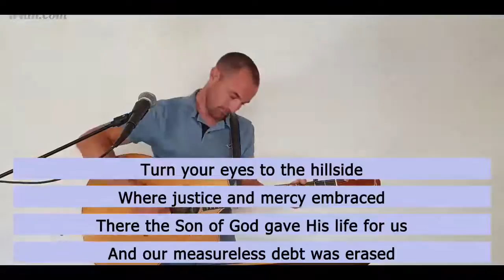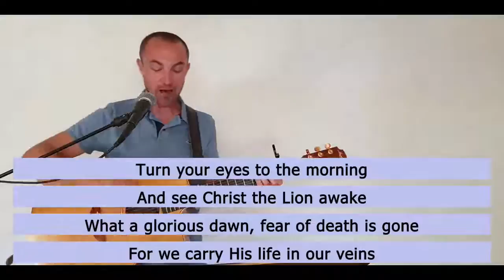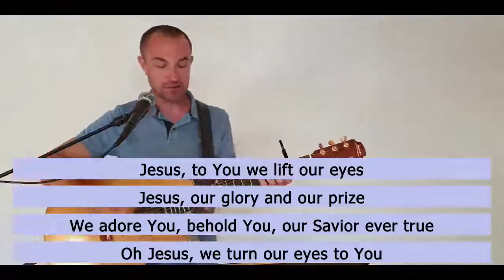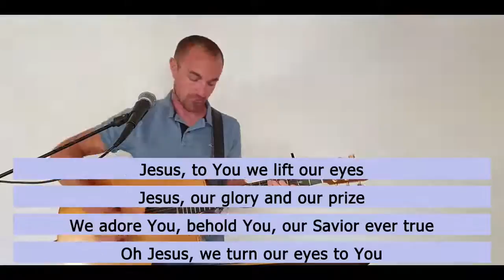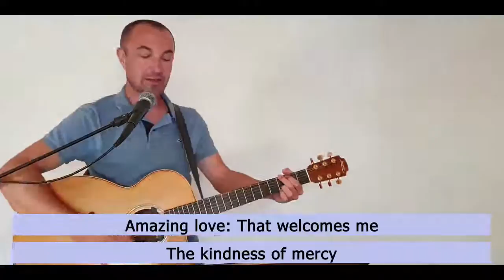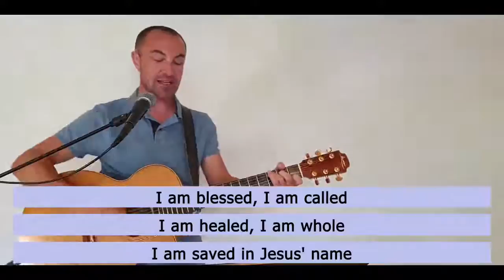Message Sunday Morning LIVE - July 12th 2020 - Step into the light!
Live Worship from Grace! 12th July 2020.